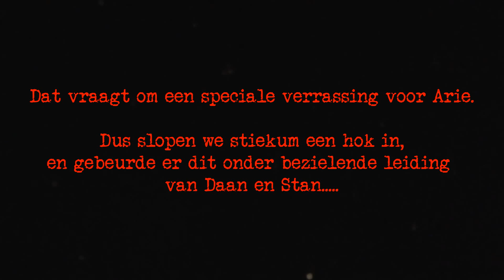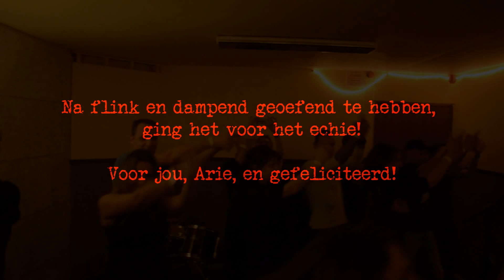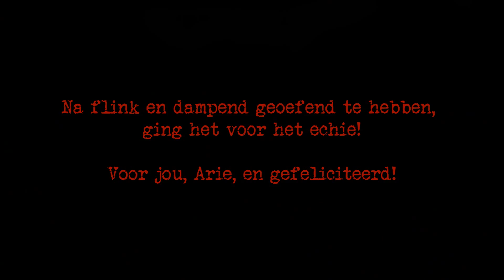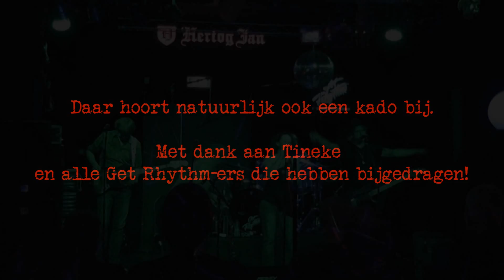Flashmob on Blood on my Shoes @ Get Rhythm 20 jaar!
Surprise flashmob